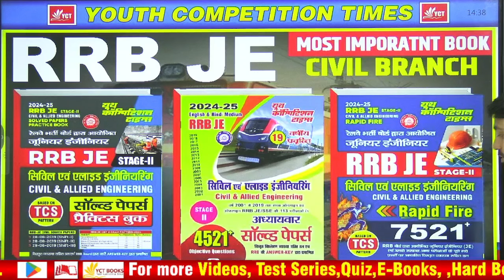Most Important Book RRB JE 2024 || Stage- II || ME,EE,CE,EC 100% Selection Book with Video Solution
Most Important Book RRB JE 2024 || Stage- II || Mechanical Engineering || Electrical Engineering || Civil Engineering || Electronics Engineering || 100% Selection Book with Video Solution by YCT Expert

Here, we will have some interesting conversations with the toppers of various examinations. Every year very few get the coveted title of being a topper, one of the biggest achievements an aspirant can get. The channel presents intriguing talks with toppers of various examinations, wherein they discuss their preparation journey and share their life stories.

We will walk you through the journeys of these toppers who belong to the esteemed club of ‘The All India Rankers’ and what they have achieved so far in their lives. This convivial show will also include some fun exercises with the best of the best.